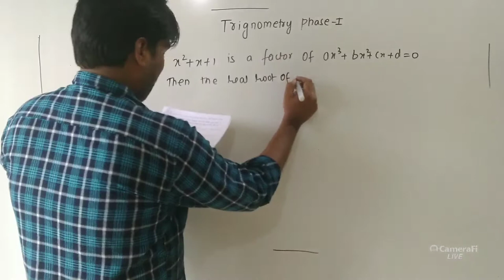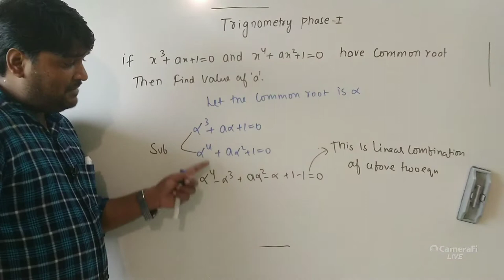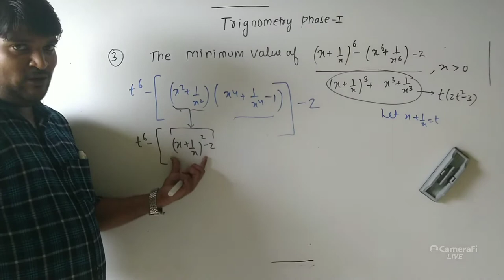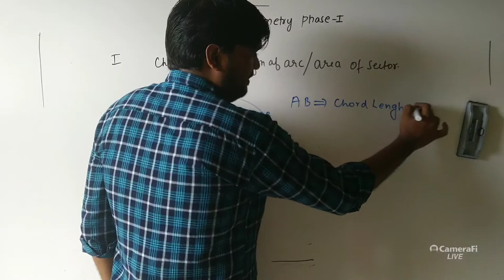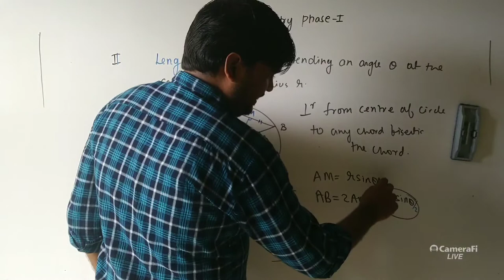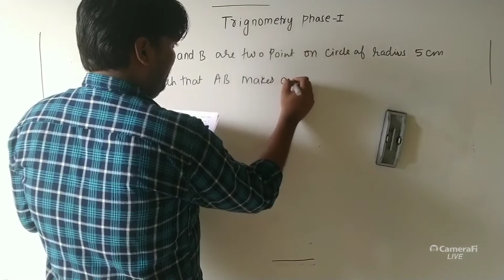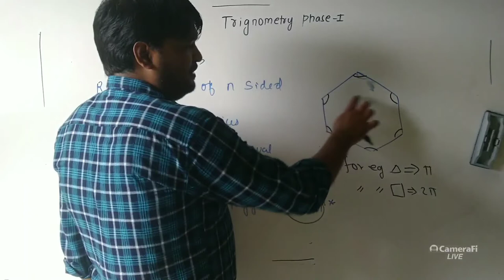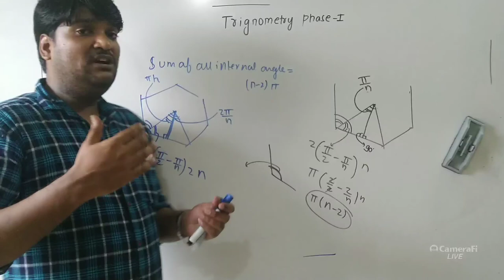TRIGNOMETRY LECTURE 2